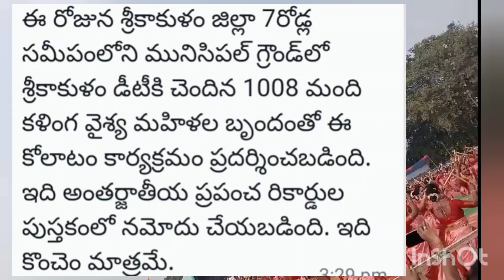1008 మందీ కోలాటంtelugu viral yt vedios#pls watch and subscribe